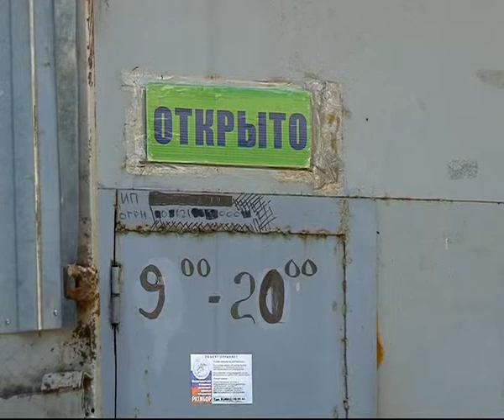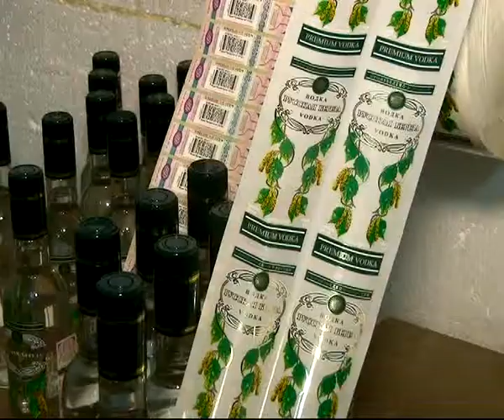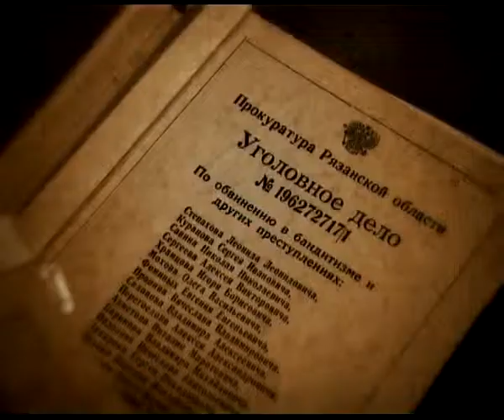Вызов принят 15.08.13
Спустя 8 месяцев нашли пропавшую пару из Касимова. Мигранты-нелегалы теперь сами оплачивают свой билет в один конец. А в центре Рязани закрыт подпольный цех по изготовлению спиртного. Счет идет на тысячи литров.